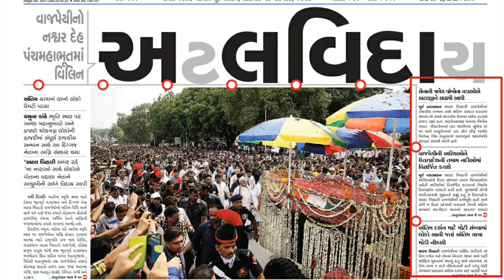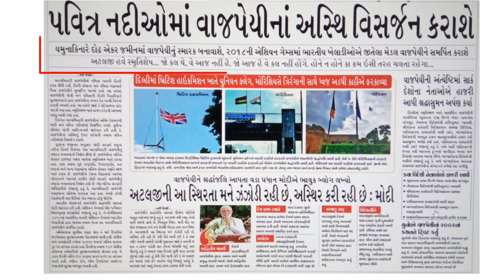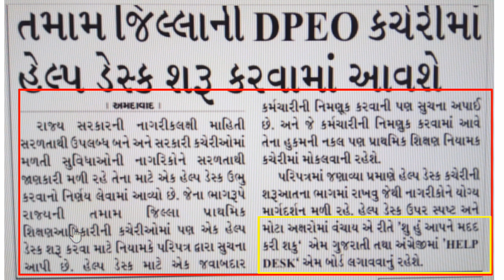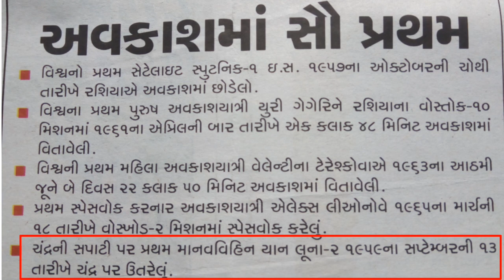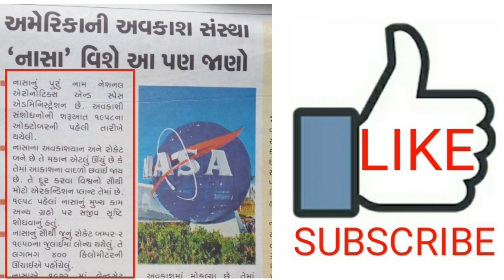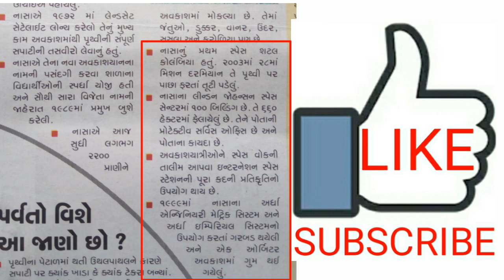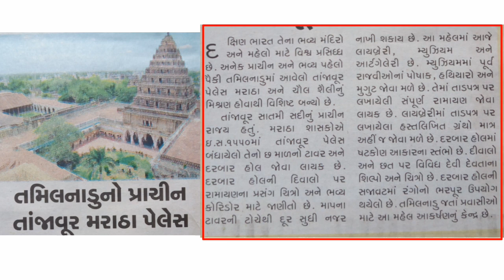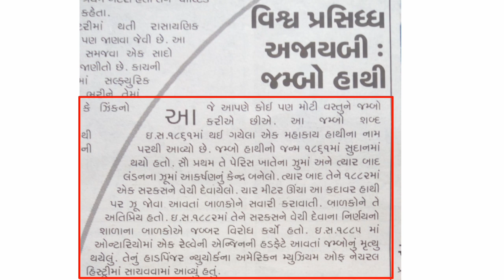current affairs 18/8/2018 UPSC,GPSC,RRB,DGVCL,UGVCL police constable